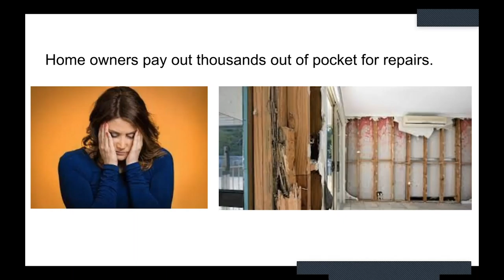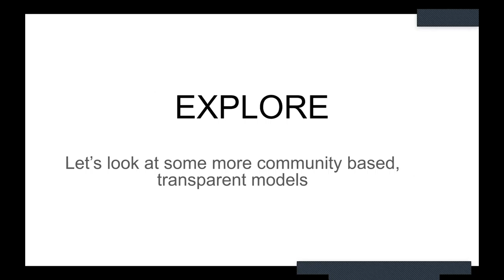Article 19: Auto & Property Insurance Costs